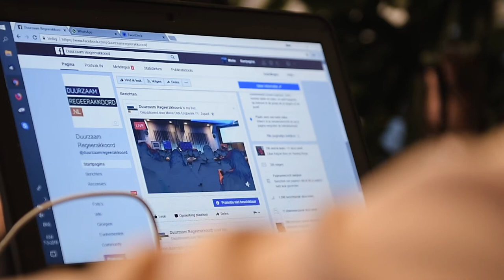HOE DUURZAAM IS HET REGEERAKKOORD?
Tijdens de formatie en kabinetsonderhandelingen heeft een grote groep van 433 bedrijven en maatschappelijke organisaties de onderhandelaars opgeroepen een duurzaam regeerakkoord te maken waarin de SDG’s centraal staan. Ook andere groepen organisaties hebben een vergelijkbare oproep gedaan, zoals de Dutch Sustainable Growth Coalition en SDG-Investing. Het nieuwe kabinet is nu een aantal maanden op weg. Hoog tijd om de balans op te maken over hoe duurzaam het regeerakkoord geworden is.
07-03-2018 MVO Nederland/De Groene Zaak.

Camera & Montage - StarttheFuture.nl